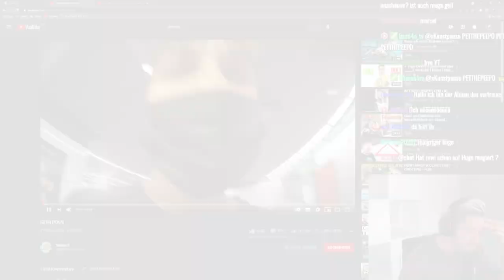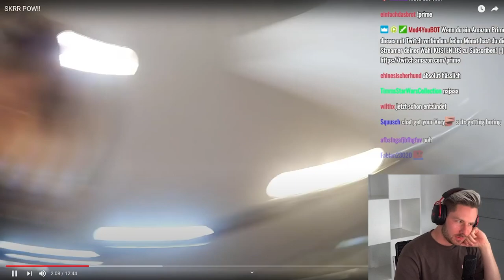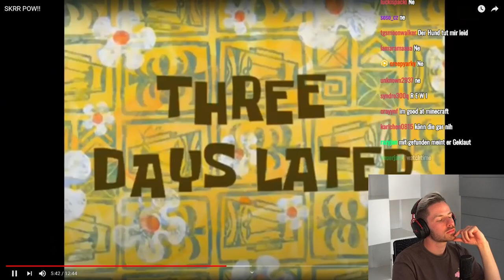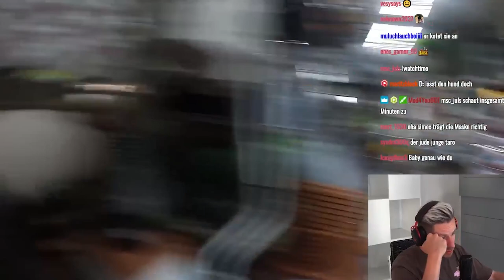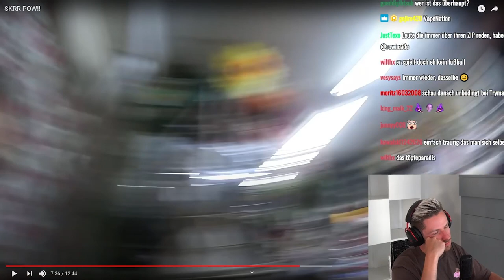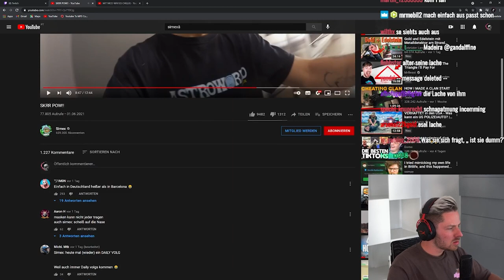Reaktion auf den VLOG von SIMEX | Rewi versteht NIX mehr